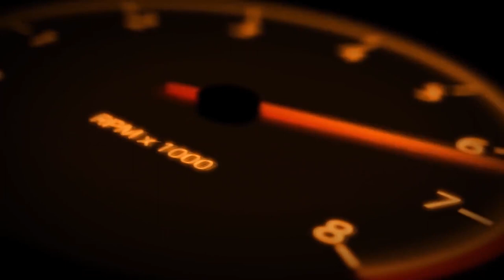Drift taxi with a girl / We ride beautiful girls/ #42 / SLS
Drift taxi with a girl/ Girls Drifting In Car/drifttaxi/SLS
Support channel
webmoney
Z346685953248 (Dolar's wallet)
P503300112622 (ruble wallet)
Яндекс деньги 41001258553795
Bitcoin 1HpDyo8nXufoPtxYSPveQHink25DFgeGHB